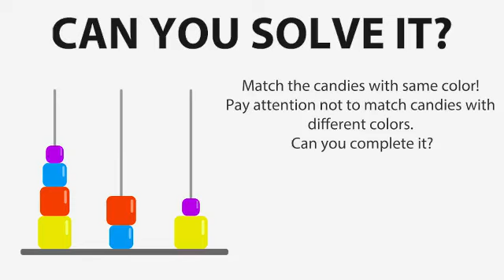消除颜色2D/360p英横15